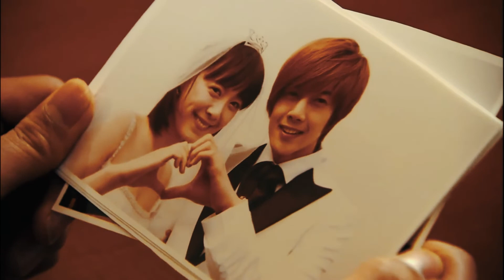Ji Hoo & Jan Di The One who got away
The definition of Second Lead Syndrome is here...